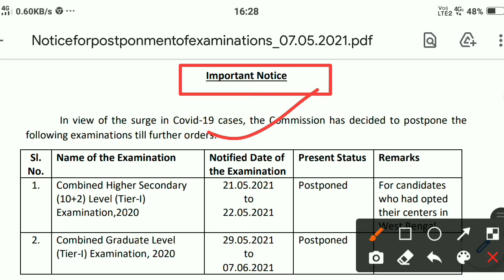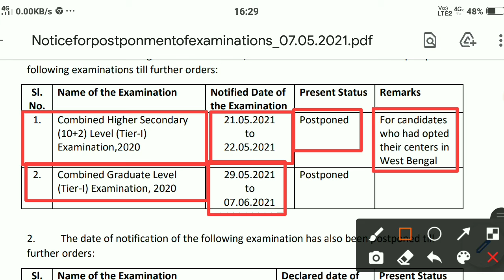ssc exam postponed 2021 || SSC CGL || SSC CHSL || SSC GD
ssc exam postponed 2021 || SSC CGL || SSC CHSL || SSC GD ||  @Hindi Help Master

About This Video:
नमस्कार दोस्तों आज के इस वीडियो में एसएससी एग्जाम पोस्टपोन्ड के बारे में चर्चा की है ।

Covered Topics:
1. ssc exam postponed 2021
2. ssc chsl postponed 2021
3. ssc cgl postponed 2021
4. ssc gd new vacancy 2021
5. ssc gd latest news today

About Hindi Help Master:
आप सभी को "Hindi Help Master" YouTube चैनल पर स्वागत है इस चैनल पर Competitive Exams ( SSC, Railway, Bank & State Level etc.), Board Exams 10th & 12th ( Bihar Board, UP Board, CBSE etc.) की Notification के साथ साथ सरकारी Jobs, Career, Exam Tips etc. से Related Helpful वीडियो के माध्यम से स्टूडेंट्स की Help की जाती है।

यह वीडियो सिर्फ Educational Purpose से है और इस वीडियो में मौजूद सारी जानकारी Books और Internet (Website) से  ली गई है जिसका Credit उस Website और Books के Owner को जाती है।

_________________The end_________________